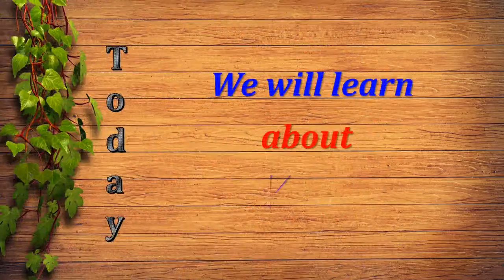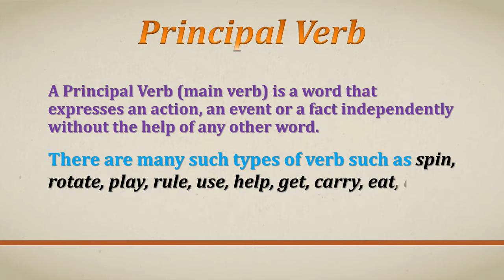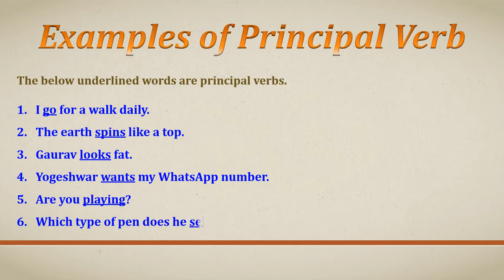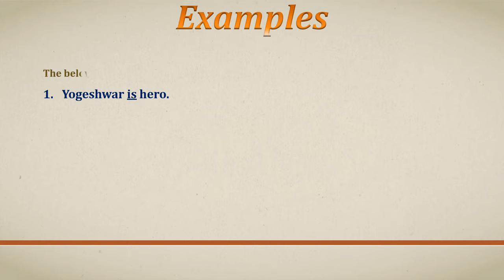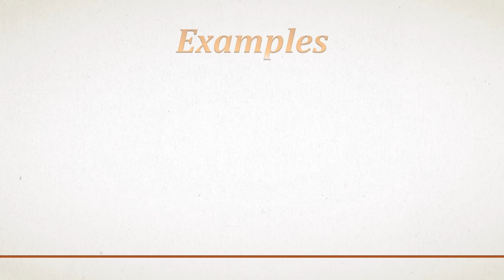English Learning - Learn about verb, their types and forms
In this video, you will learn about verb.